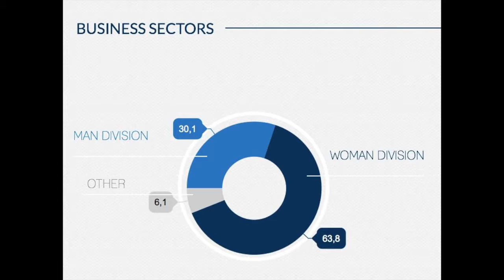Mantero Seta - 2015/16 National Champion